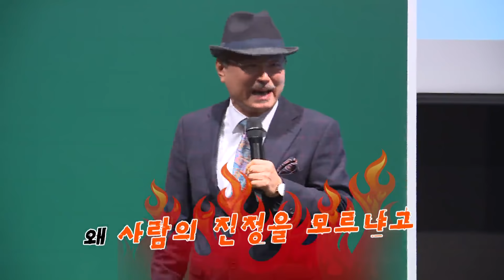돈을 버는 것과 일의 개념 정리. 생각을 바꿔라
💖애터미記事💖
사랑의 열매 100억 기부
애터미는 유통의 ‘혁신’이다!
1만 5천명 참여한 석세스 아카데미'
7년 만에 1조원 달성, 그 비결은?
다단계판매 최고 히트상품은?

🈺중국어/한국어로 회원가입 방법 및 주의 사항

正善上略,강서애터미,휴수동행,자장격지,셀액티브,셀렉티브,앱솔루트,10억지게차,20389411,88851236,92579587,53355488,수겸파티피아,95773390,87680825,23791014,
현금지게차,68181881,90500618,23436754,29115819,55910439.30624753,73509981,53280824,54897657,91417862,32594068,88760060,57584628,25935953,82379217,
28509622,당귀천궁작약,베트남장미,고생한다기술,21078890,53539100,88474815,93996378,43060809,90606022,94503890,53500631,66372786,14918010,
절대품질절대가격,87885039,82878082,35713108,86946192,26938297,42775878,94556497,65886913,42824446,66378618,10360138,89176921,80103092,샤힌,
고순도정제기술,56094556,87389604,98976061,39251779,47363840,20625255,89552007,87628919,25740435,89538030,74872939,66563838,39072073,천황행복나눔,
생허브바이오기술,88986754,91680781,33835090,48454940,75155272,63962525,90527858,90648076,52618439,87788547,66673713,58308868,40696653,
천궁당귀백작약,79065272,87108344,89249310,93102806,35957366,93018634,90784753,22040261,53353242,55094528,91252359,52234239,90606002,32594068,
고순도정제기술,94503890,91098898,54455839,34006137,27109993,72260505,63805630,94727505,27782321,37798781,35216107,87680825,87671037,고월충,
앱솔루트셀렉티브,33386803,99312650,56958862,22775283,98123932,42170352,90312430,82835223,85110663,87897476,55769435,67763174,88734832,
다중액정캡슐기능,24877266,88553636,25355177,97631156,71914062,87338142,57973582,52139886,22428766,73626899,51337215,82566589,76369921,
한방발효기술,64230439,47956250,75155212,82073355,99457042,39163165,52837860,88172127,73988484,74565068,47102127,74368666,96457080,2020@atm,
후레쉬바이오기술,58993100,47556887,92288018,46655999,55602127,50305553,91410127,62282915,89923419,96267297,42088712,54353234,63105243,
글로벌애터미,37824621,89813840,89553922,36674972,87685363,42586848,54963638,56573324,83224475,95339506,62105955,51828824,23083973,22458959,62161926,
강서행복나눔센터,96267297,95545066,54467297,88071554,26263730,89956018,90053420,25775640,55969666,55005321,51565563,29333180,33435199,28509622,
창동믿음경영,3558956,33986999,24368185,50110151,90794643,29591562,32594068,55607723,94356199,57023567,31163215,86637563,25000741,32427769,97062932,
화곡탑센터,68181881,49195985,40465777,66033114,37642855,51791485,98011552,50343774,22082346,25000741,40966653,55910439,23125567,75213588,14285877,
nagakim,negakim,21183636,82693189,52772930,87793242,55246680,33386703,32024469,62172088,71105129,62417401,77006198,38899283,24877266,15057036,89996086,
성선일,화로수,22443776,negakim,49195985,45668483,21261193,92541690,52973294,23898258,15448580,15448844,아자픽,아자콕,애콕,아자몰,차원초월,선승구전,nagaksh,